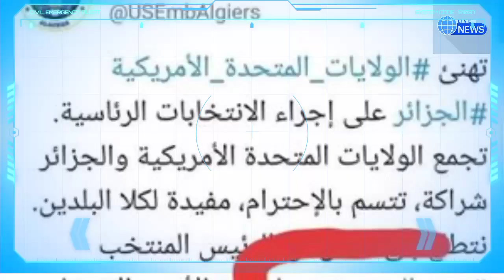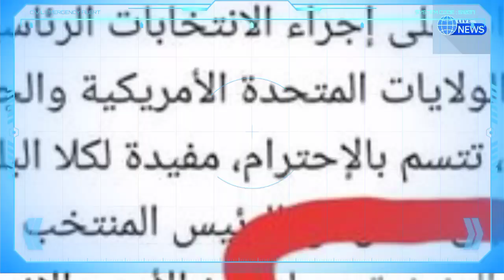Désespérés, des Algériens de France lancent un cri du cœur à Tebboune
Abdelouahab Yagoubi
Tawfiq khedim
Tawfik khedim
Algérie ferries
Traversée Algérie ferries
Corsica linea
Abdelouahab yagoubi
algérie
algerie today
abdelmadjid tebboune
France Actualité
Abedlouahab Yagoubi
Samir chaabna
Frontières
Vols,Billets d'Air Algérie
Air Algérie
Air France
Transavia
ASL Airlines
Vols Volotea
Volotea
Pass sanitaire
Pass vaccinal
Abdelouahab yagoubi
Rapatriement des Algériens bloquer à l'étranger
Algérie ferries
Corsica linea
Corsica ferries
Algérie France
France
Alitalia
Test antigénique
Pass mensuel
Corsica ferries